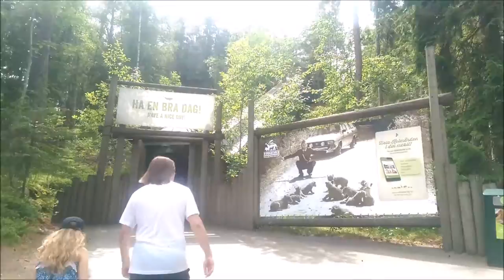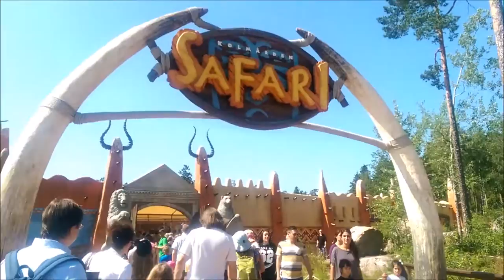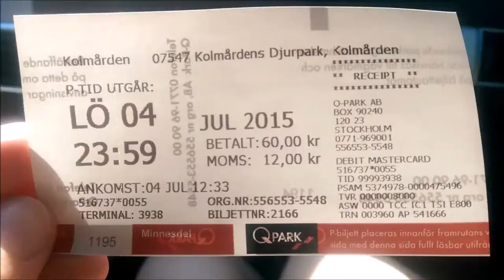VLOG ♥ В Швецию всей семьей | Зоопарк Kolmarden 🐏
Наш второй день путешествия по Швеции - зоопарк Kolmarden.